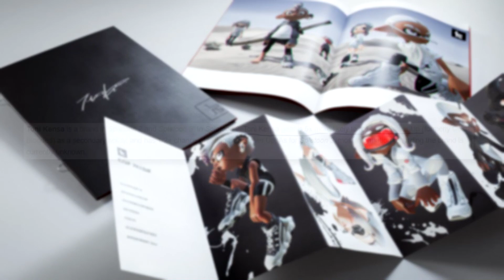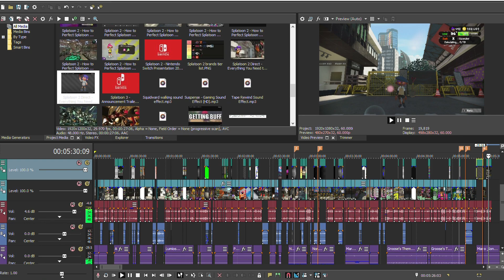The CRAZY World of Splatoon Fashion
If there's one thing that sets the Splatoon series apart from the rest of Nintendo's franchises, it's the sheer amount of customization you have over your personal character, whether they're an inkling or octoling. Between Splatoon and Splatoon 2, you have numerous pieces of gear to combine at your leisure to create your own unique look. In addition to that, each species has unique hairstyles based on its tentacles. These customization options will only increase in Splatoon 3 with more hairstyle options and even the ability to change your eyebrow shape. So the host of the Inkspedition decided to take a deep dive into some of the beautiful options that the player base is given as well as some of the...other options. What are some of your favorite gear pieces in Splatoon, whether it be Splatoon 1, Splatoon 2 or Splatoon 3? I hope you enjoy my splatoon 2 fashion video!